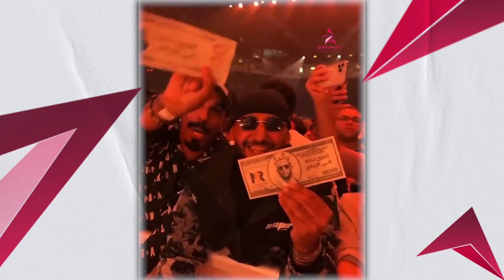"رمي عليه ساعات وأسوار ألماس".. مش هتصدق الجمهور السعودي استقبل محمد رمضان إزاي